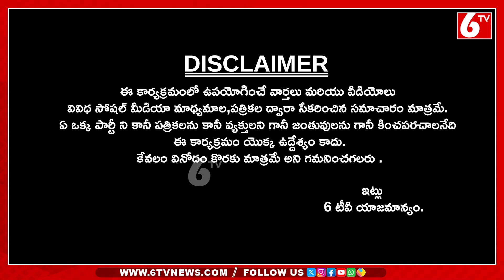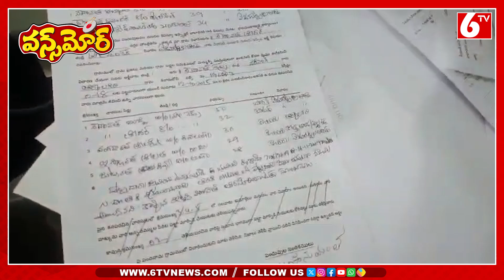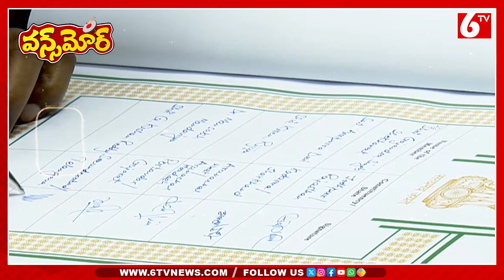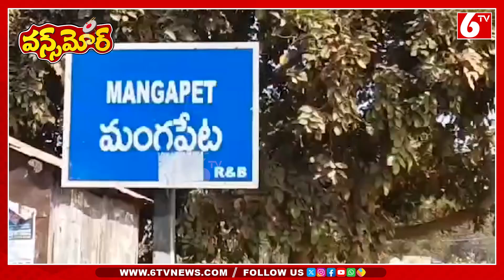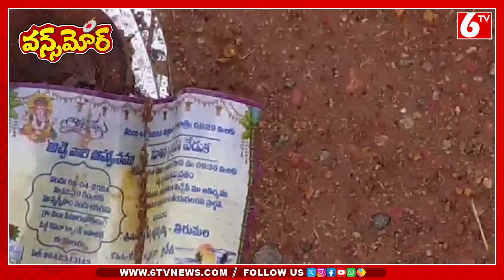Junior Doctors Strike | MLA Anirudh Reddy Serious | Black Magic On Invitation Card | OnceMore | 6TV